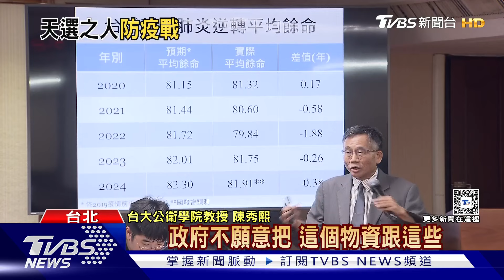新冠「天選之人」失守 專家:全台逾9成已染疫｜TVBS新聞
新冠疫情再升溫，有立委邀請醫師、公衛學者、衛福部官員，對防疫政策進行檢討，專家就說，台灣對疫情變化的反應速度可以加快，也建議導入AI科技，即時監測疫情變化，不過說到疫情，就有醫師透露，這一波有很多都是「天選之人」確診，首次感染者占了三成，代表病毒傳播力強，防疫措施還是不能輕忽。